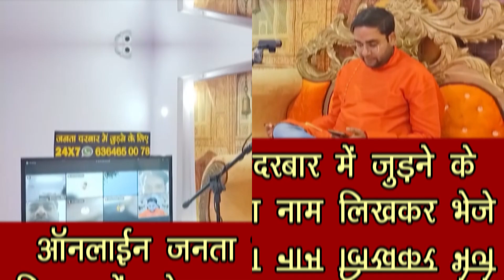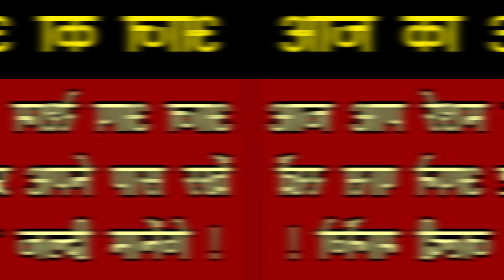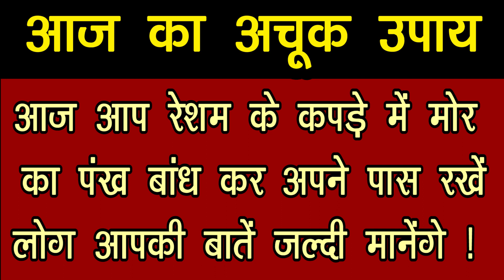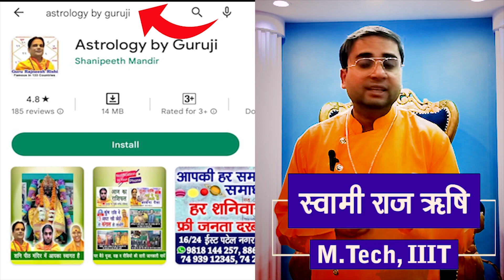27 June तुला राशिफल 🔴 मिनटों में जाने 2 बड़ी भविष्यवाणियाँ! तुला Lucky Number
27 June तुला राशिफल 🔴 मिनटों में जाने 2 बड़ी भविष्यवाणियाँ ! तुला Lucky Number @GuruRajneeshRishiJi ​

प्रिय भक्त,

!! जय शनिदेव !!

16/24 & 38/18, ईस्ट पटेल नगर, नई दिल्ली - 110008

👉👉 Important PS:

1. If you do not Trust / Like our Video, please do not watch our Videos.
2. All the disputes / legal matters related to our Video will be subject of Jurisdiction of Delhi, Govt. of India only.
3. All the information of this video is published by us in good faith and for general information purpose only. This channel, video or Publisher of this Video do not give any guarantee about the completeness & accuracy of this information